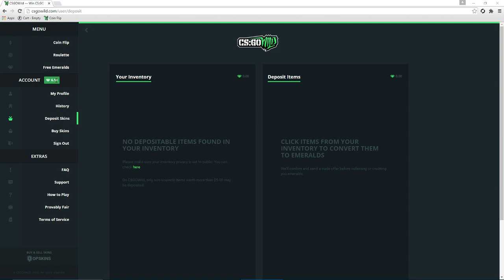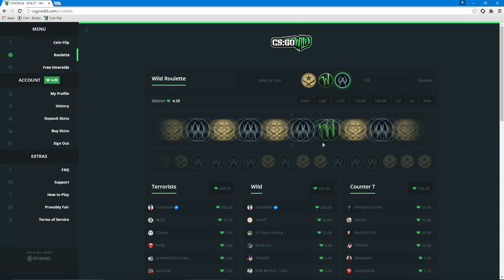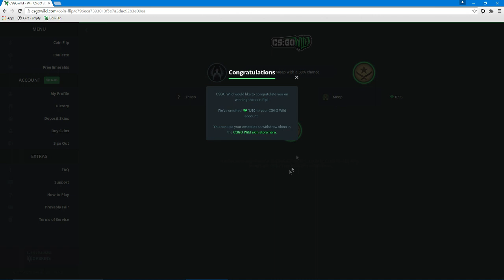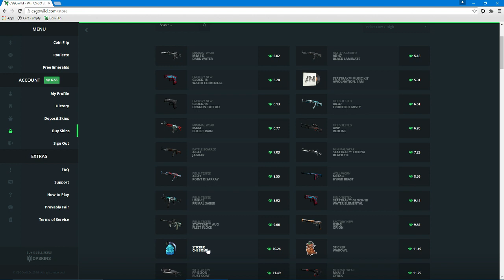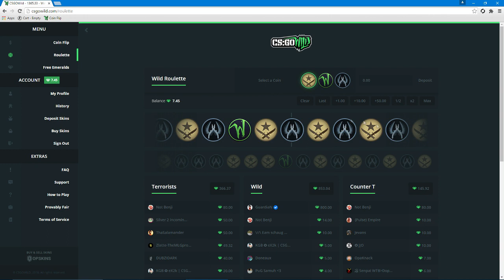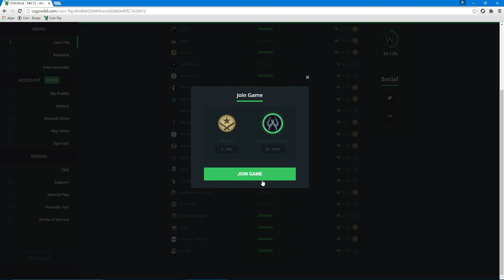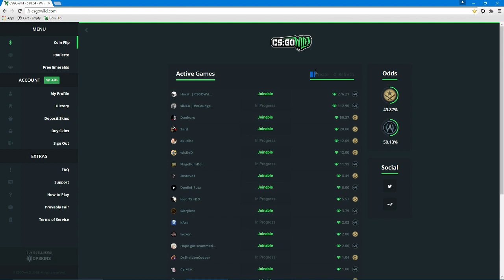Csgo Wild Betting - I Am Cursed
Gamertag: Pyro Deformz